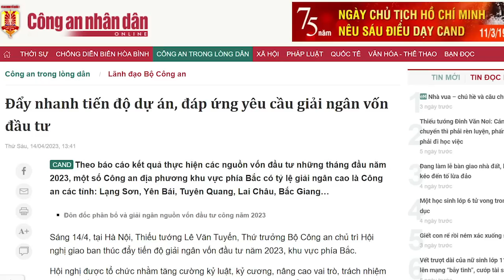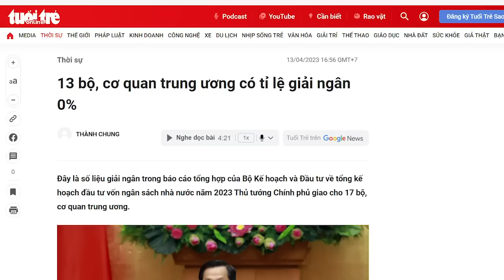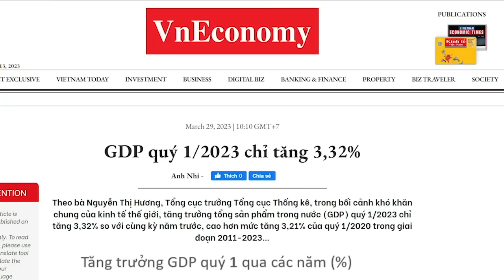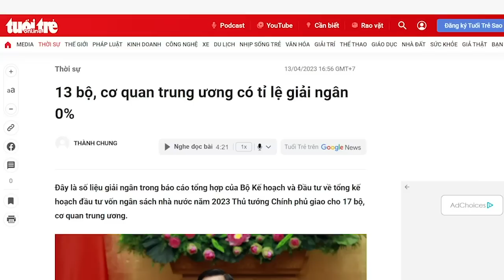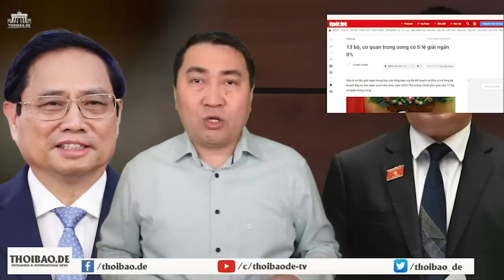Sợ bị "ăn bả" Bộ Công an thúc giải ngân vốn đầu tư công. Thủ Chính mệt với “cụ Tổng”?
Chính trị ở Việt Nam không hẳn là trò chơi mà thực sự nó là cuộc chiến. Vì cạnh tranh trong bóng tối nên họ không ngại những thủ đoạn hiểm ác nhất nhắm vào nhau. Cho đến nay, nhóm ông Nguyễn Phú Trọng vẫn đang gặp một tảng đá lớn ngáng chân Vương Đình Huệ tiến vào ghế Tổng Bí Thư. Chắc ông Trọng cũng cần làm gì đó để dẹp nó đi.